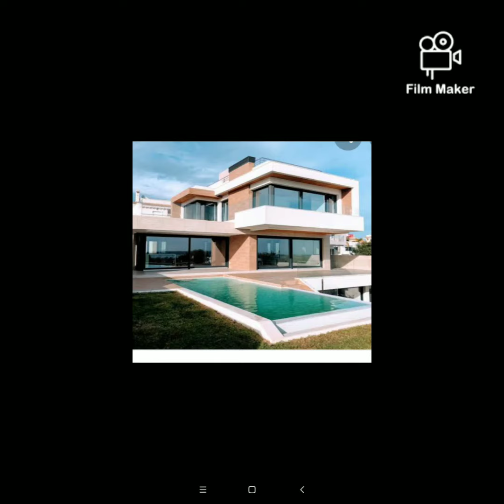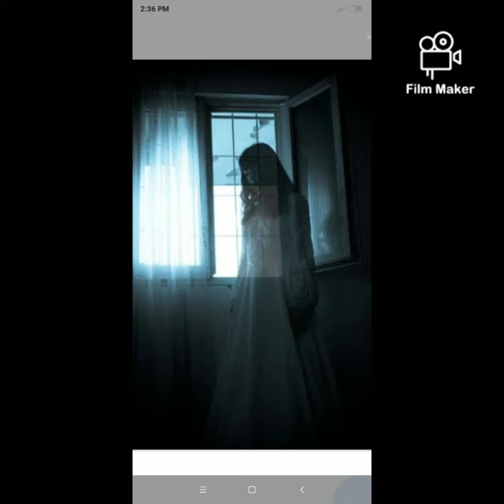Thrill horror story very scary this is real story in 1988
stay home
stay safe